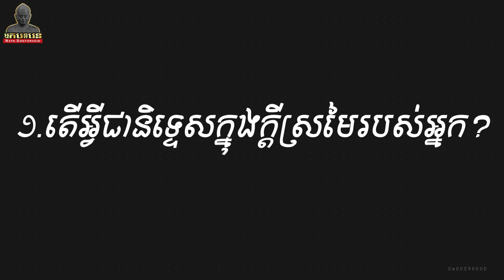មើលមិនចាំ ចេះមិនច្បាស់....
podcast : តុបាក់ឌុប
Ep2: មើលមិនចាំ ចេះមិនច្បាស់.
វាគ្មិន ៖ ចែ សុខញ៉ សិស្សនិទ្ទេស A 2021 និងIdol អ្នកបន្តវេន
វិទ្យាស្ថានសុីអុីអូ! បង្វឹកនិសិ្សតក្លាយជានិសិ្សតឆ្នើម! បុគ្គលិកឆ្នើម! អ្នកដឹកនាំឆ្នើម! និងក្លាយជាអ្នកមានចំណូលខ្ពស់ក្នុងវ័យ 30ឆ្នាំ!